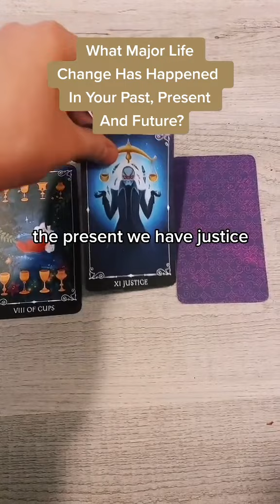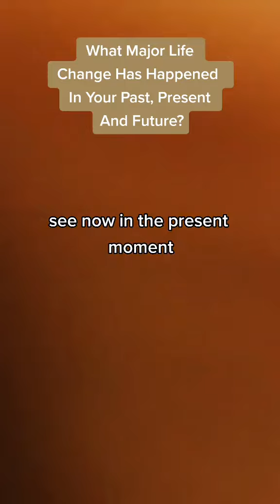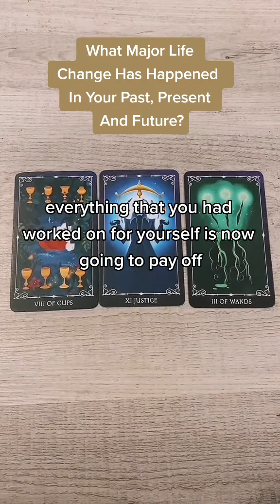What Major Life Change Has Happened In Your Past, Present And Future?...(Tarot Reading)..